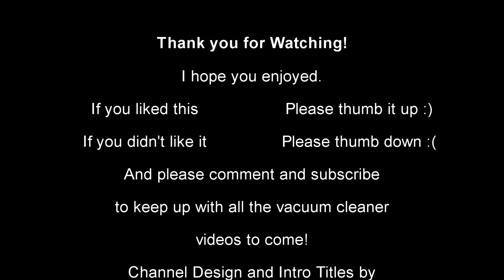Changing the Carbon Brushes in a 1996 Numatic Henry HVR200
I have this retro Henry Hoover in today, in need of a very simple repair. Let's change his carbon brushes, and see how he runs!